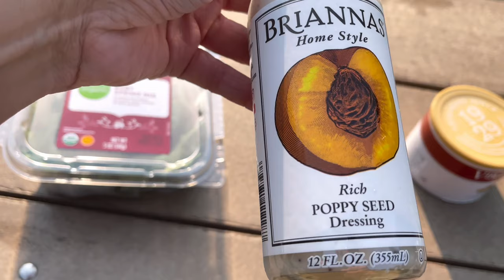Little Cabin in the Woods - North Carolina Camping & Hiking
Gear I used on this Trip:
Pink Crocs
Frogg Toggs Raincoat
Amazon Basics Double Hammock
Lodge 10" Cast Iron Skillet
Duduma Aviator Sunglasses
Thermarest Z Lite Mattress
Anker Power Bank
Darn Tough Socks
Altra Olympus 4 Hiking Shoe
Toaks Titanium Cook Pot
BRS Stove
Sea to Summit Spoon
Black Diamond HeadLamp
SunBum SPF Lip Balm
CeraVe Tinted Face SPF Moisturizer

Janes Addiction Drink Recipe
2 shots Blueberry Vodka
1 shot Lemon Juice
1 shot Simple Syrup
a generous pour of Club Soda
Muddled Blueberries
Stir & Enjoy!